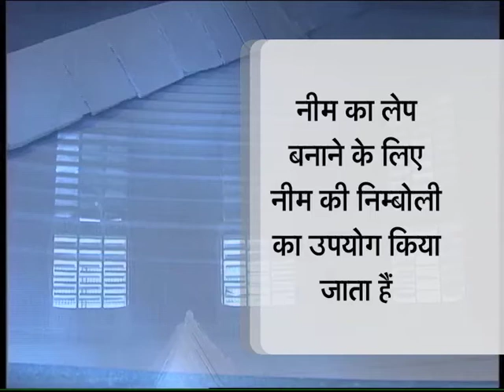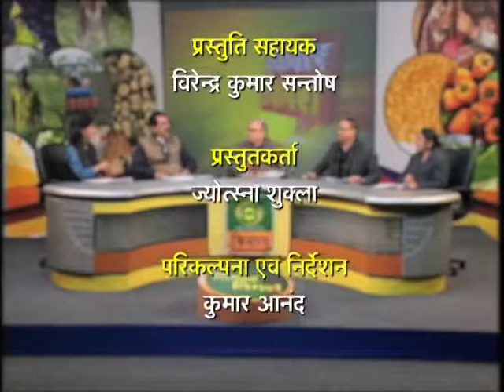विचार विमर्श - यूरिया में नीम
कभी किसानों को यूरिया के लिए बहुत जूझना पड़ता था, कालाबाजारी,परमिट-कोटा, तंगी...क्या नहीं था।  लेकिन मोदी सरकार ने इन चुनौतियों को हल कर दिया। यूरिया में नीम को मिलाना अनिवार्य करने से एक तरफ यूरिया की कालाबाजारी रुकी और उपलब्धता बढ़ी, तो दूसरी ओर नीम के गुणों ने किसानों को दोहरा लाभ पहुंचाया...। क्या वाकई ऐसा हुआ है?इससे किसानों को कितना और कैसा लाभ हुआ है? क्या इससे कीटनाशकों के उपयोग पर भी असर पड़ा है ?  इन दावों को कैसे माना जाए?इससे उपज पर क्या असर पड़ा? क्या मिट्टी की सेहत पर भी असर हुआ है? इस तरह के तमाम सवालों पर देखिए विचार विमर्श उर्वरक मंत्रालय में अपर सचिव धरम पाल, कृषि मंत्रालय में अपर आयुक्त डा. वंदना व्दिवेदी, केंद्रीय गुणवत्ता नियंत्रण और प्रशिक्षण संस्थान के निदेशक शैलेंद्र सिंह और वरिष्ठ कृषि पत्रकार एसपी सिंह के साथ। इस शुक्रवार 12 जनवरी को रात 10 बजे और सोमवार 15 जनवरी को सुबह 11 बजे सिर्फ डीडी किसान पर। स्क्रिप्ट– शोभित जायसवाल, एंकर-अंजू सिंह, पैनल प्रोड्यूसर– ज्योत्सना शुक्ला,        परिकल्‍पना एवं निर्देशन- कुमार आनंद